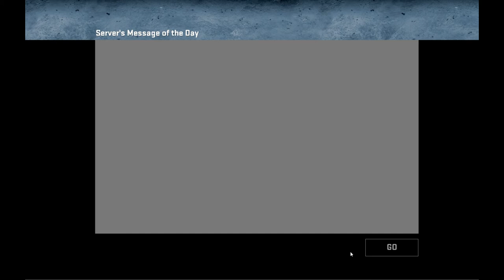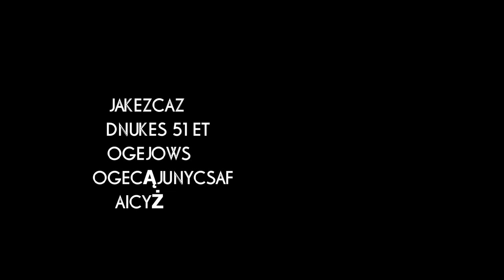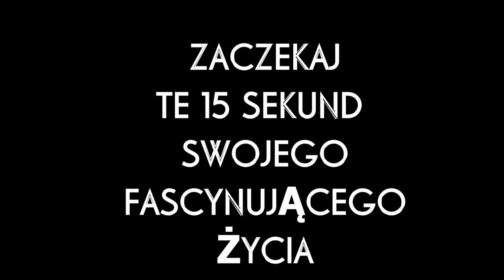Wyścig Zbrojeń#12 Świąteczny odcinek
Mam nadzieje że Świąteczny odcinek wam się spodoba.